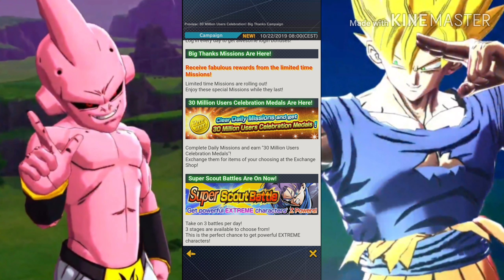30 Million Users Celebration in Dragon Ball Legends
DB Legends 30 million users celebration explanation, new step up banner "legends call of Earth", new event kid buu is here, free 1000 chrono Crystals for loging in, returning rush battles, super scout battle to limit break extreme characters and 30 million users celebration medal in dragon ball legends, dbl, dbz legends.

So that you never miss anything new about dragon ball legends 😄👍

Rami The Archer